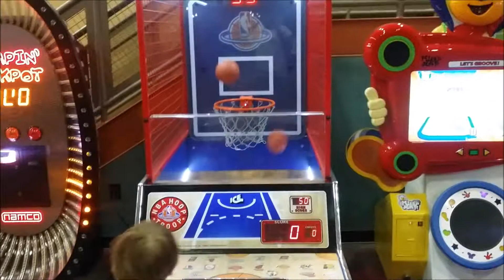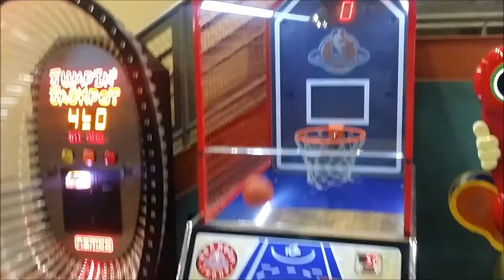Toddler Basketball at arcade center